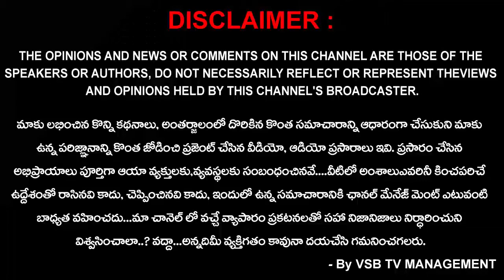నగరపాలక సంస్థ రూపొందించిన అద్భుతమైన కళాఖండాలు... | Nirlakshyam || VSB TV